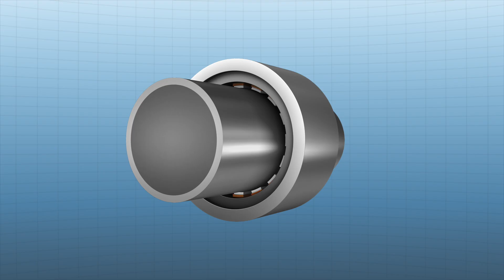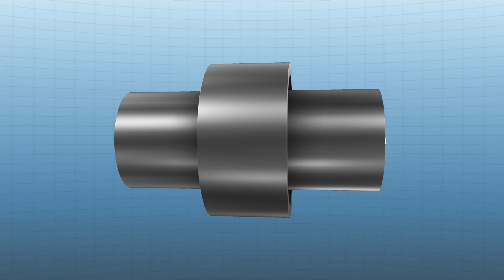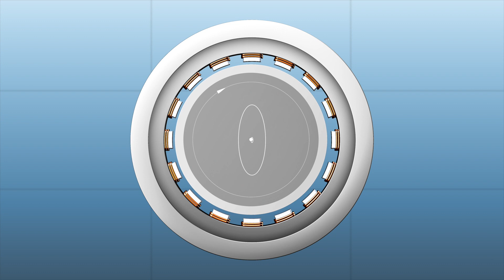Magnetlager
Seit 1993 entwickelt und fertigt EAAT Magnetlager für unterschiedlichste Anforderungen in der Industrie, Prüfung und Forschung.